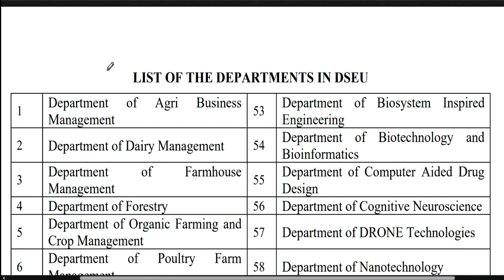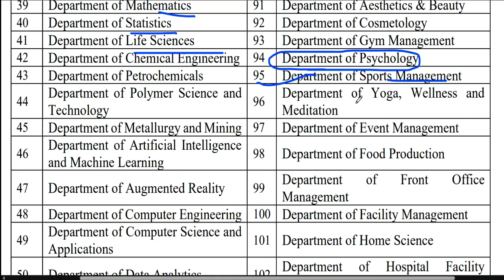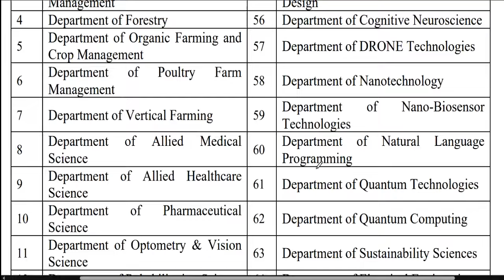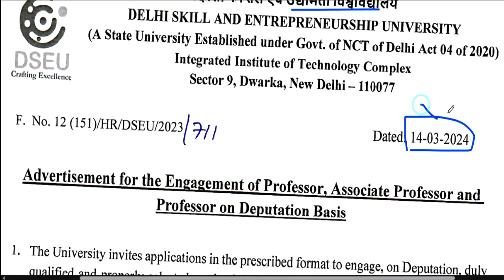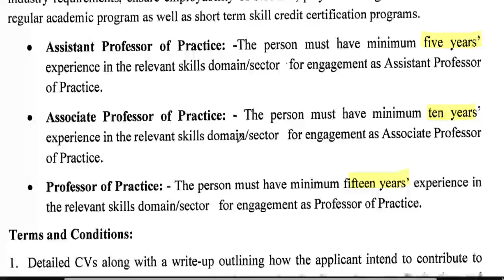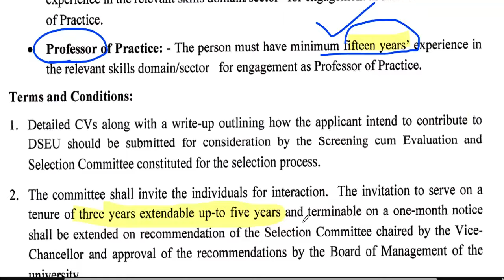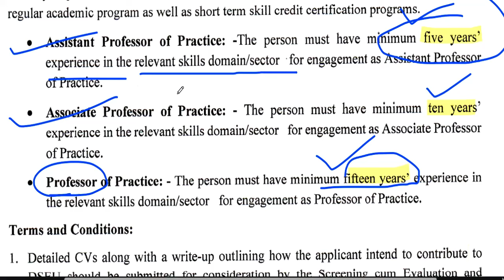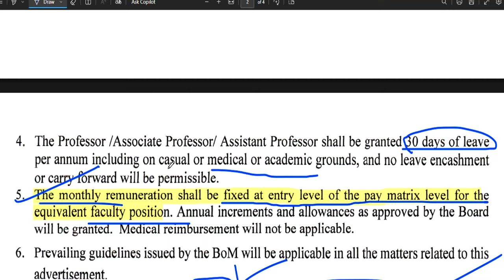ASST PROFESSOR VACANCY WITHOUT NET SET PHD | GOVT UNIVRSITY RECRUITMENT 2024 \ SALARY 57700